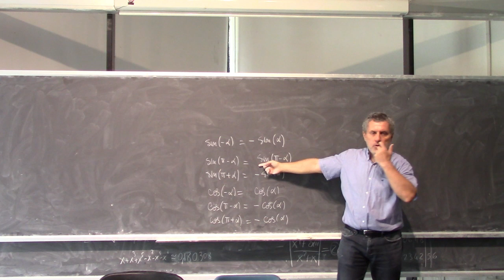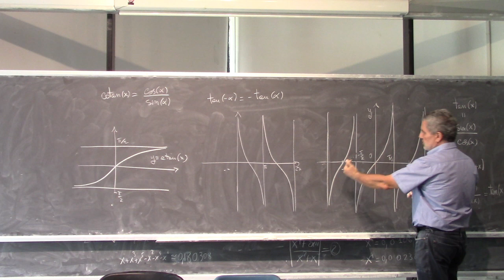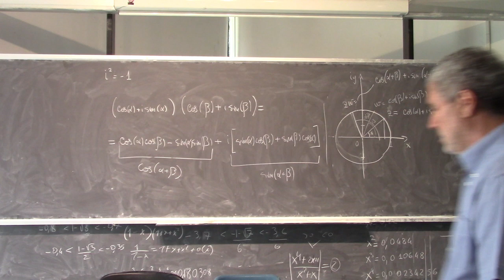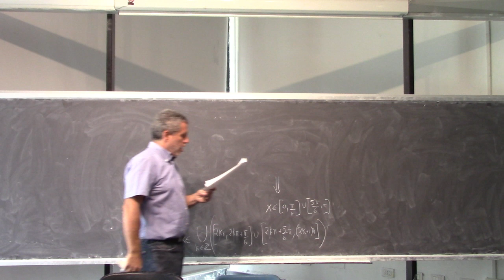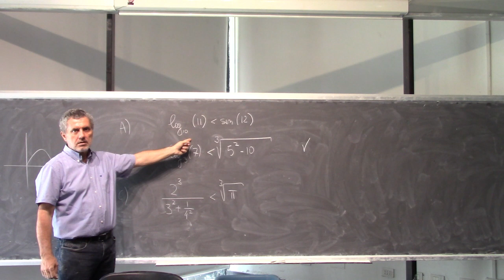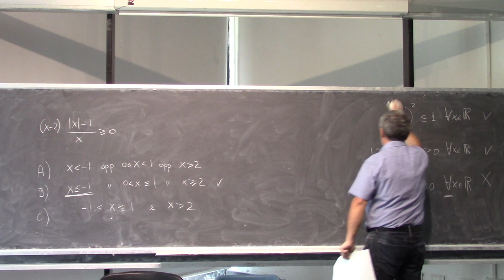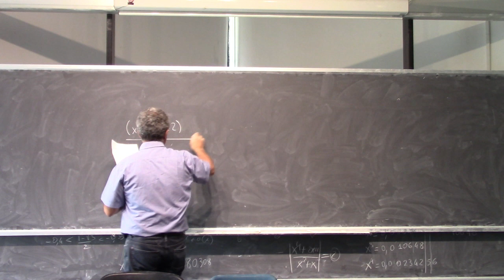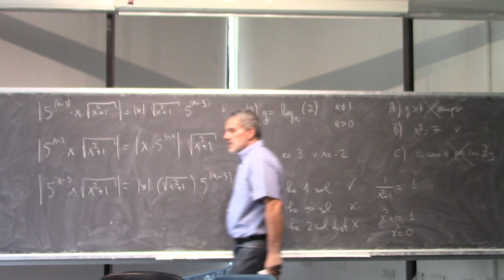Precorso di Analisi Matematica 2019 L5b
Esempio di prova finale